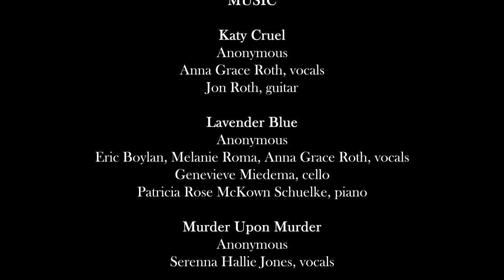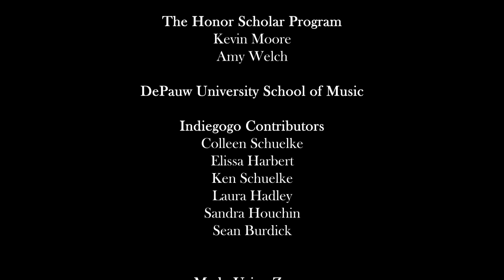Murder Upon Murder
Murder ballads are a subgenre of folk music that tell the stories of real-life murders. Murder Upon Murder is a play with folk music that depicts an imagined meeting of five people from Anglo-American murder ballads across a 300-year timespan. This production was meant to be performed in the beginning of April at the Ullem Center at DePauw University. Because of the COVID-19 pandemic and the university’s closure of in-person operations, the play was rewritten and recorded over Zoom and is being presented to you now digitally. We hope you enjoy it.

-Patricia Rose McKown Schuelke, writer and producer

WRITTEN AND PRODUCED BY: Patricia Rose McKown Schuelke
DIRECTED BY: Suzette Hartsfield
STAGE MANAGER: Noelle Johnson
MUSIC DIRECTOR: Genevieve Miedema

Serenna Hallie Jones plays THE BARD, who is magical and omniscient

Melanie Roma plays PEARL BRYAN: early 20s, five months pregnant, girlfriend of Scott Jackson; Greencastle, Indiana resident murdered in 1896 near Fort Thomas, Kentucky, depicted in several murder ballads titled Pearl Bryan

Eric Boylan plays SCOTT JACKSON: early 20s, dental student, boyfriend of Pearl Bryan; murdered and decapitated Pearl Bryan in 1896 with his classmate, depicted in several murder ballads titled Pearl Bryan

Jonathon Tebbe plays THOMAS “TOM” SHERWOOD: early 20s, once lover of Bess; serial killer convicted in 1635 in London, from murder ballad Murder Upon Murder

Anna Grace Roth plays ELIZABETH “BESS” EVANS: late teens, once lover of Tom; serial killer convicted in 1635 in London, from murder ballad Murder Upon Murder

Sarah Hennessy plays LUCILLE FRANK: late 20s; wife of Leo Frank, who was wrongfully convicted and then lynched for the 1913 murder of Mary Phagan by an antisemitic mob near Atlanta, Georgia, from murder ballad Little Mary Phagan